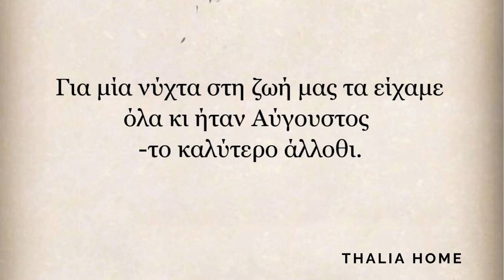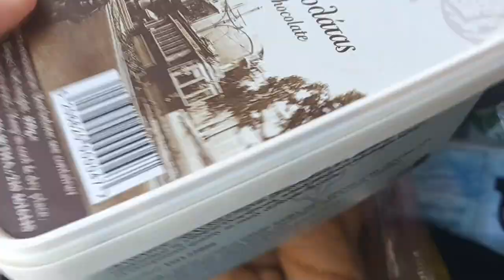Clean with me| Cleaning motivation |Cheese pies ||Τυροπιτάκια για κατάψυξη| Κάνουμε τα πάντα παρέα